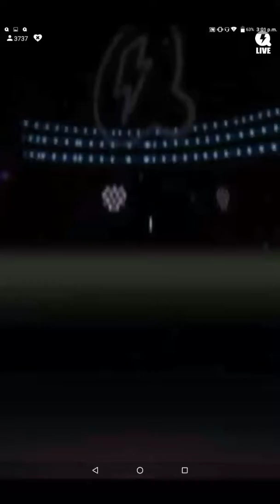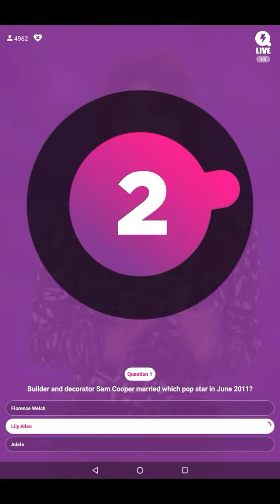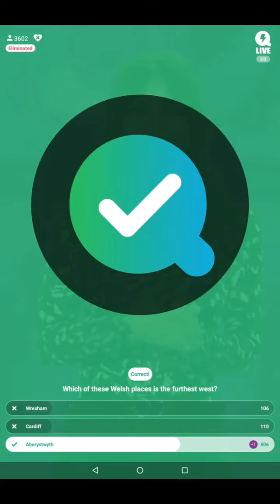Q Live's The Free At Three With Marina Berry 10